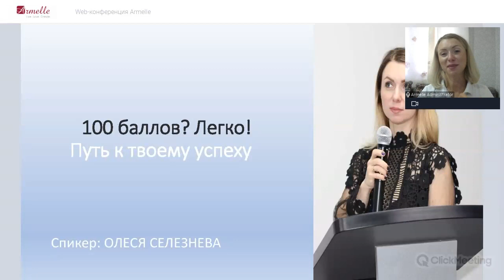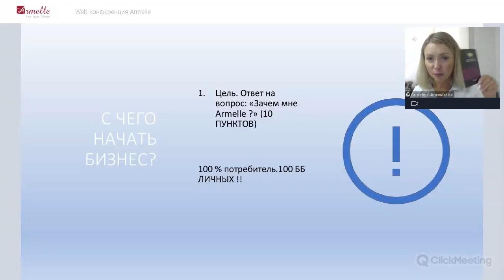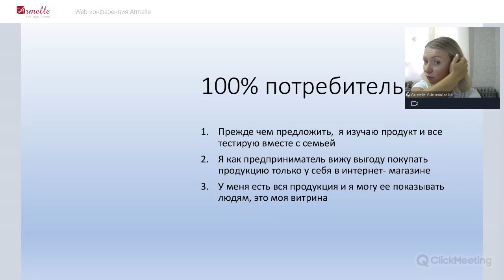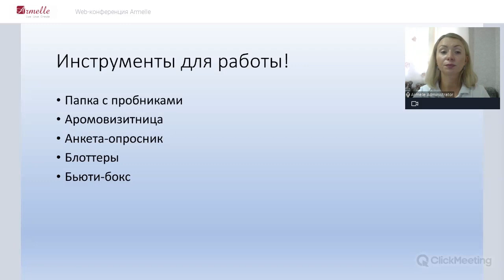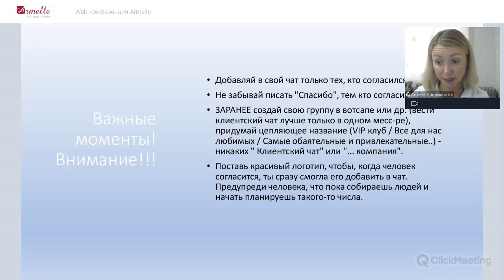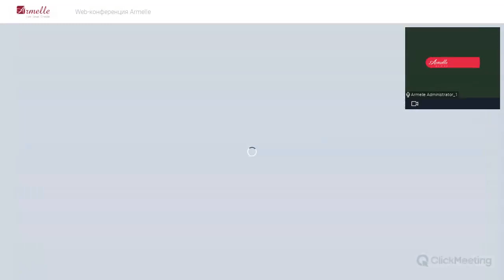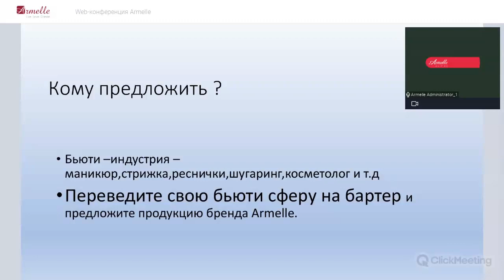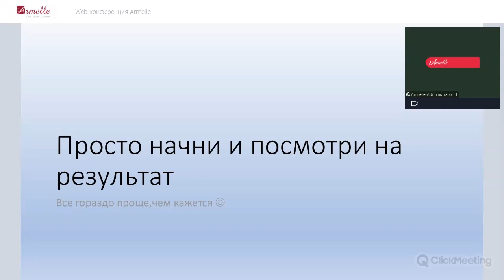Путь к твоему успеху. 100 баллов ЛТО ЛЕГКО Все мои секреты